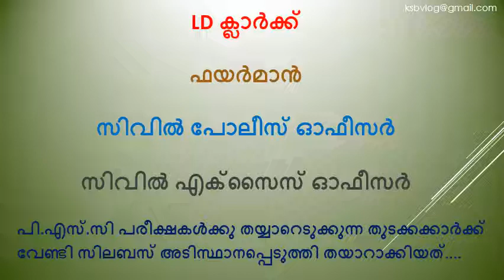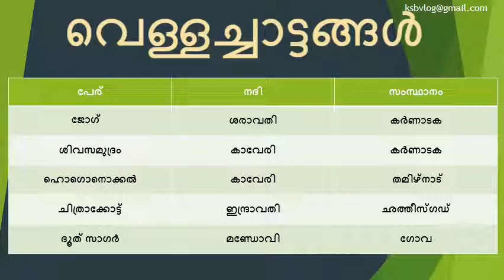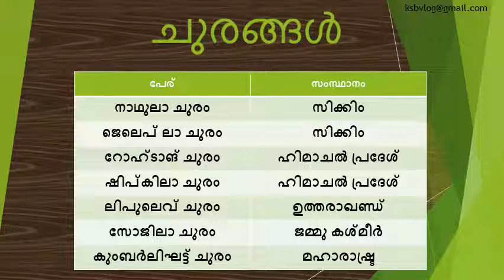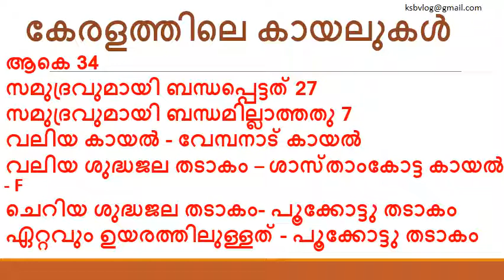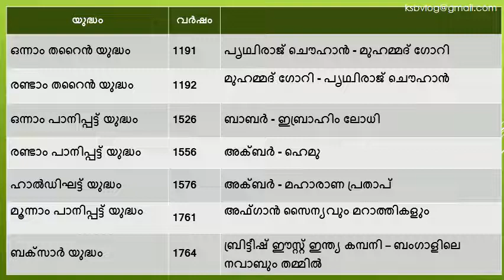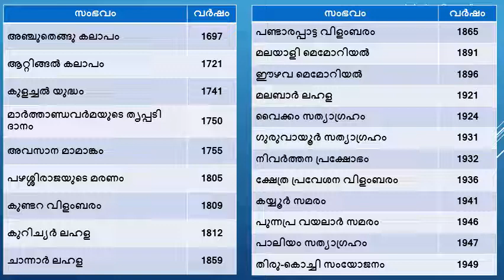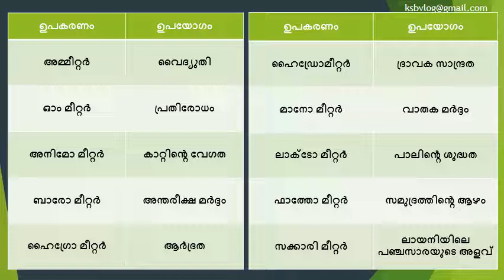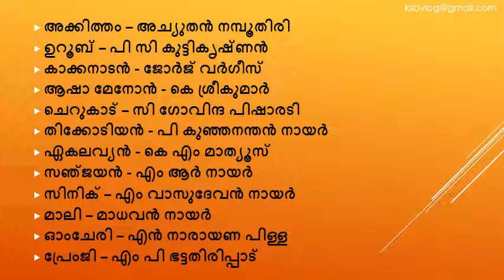പി.എസ്.സി ക്ലാസ്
പി.എസ്.സി പരീക്ഷകള്‍ക്ക് വേണ്ടി പഠിക്കുന്ന തുടക്കക്കാര്‍ക്ക് വേണ്ടി പ്രത്യേകം തയ്യാറാക്കിയത്. പൂര്‍ണമായും സിലബസ് അടിസ്ഥാനപ്പെടുത്തി ക്രമീകരിച്ചിരിക്കുന്നു...മുന്‍ വര്‍ഷ ചോദ്യ പേപ്പറുകള്‍ വിശകലനം ചെയ്ത് ഓരോ ക്ലാസ്സും 10 വിഷയങ്ങളായി തരം തിരിച്ചിരിക്കുന്നു..വിശദമായ ക്ലാസ്സുകള്‍ വരുന്ന ക്ലാസ്സുകളില്‍ നല്‍കുന്നതാണ്...